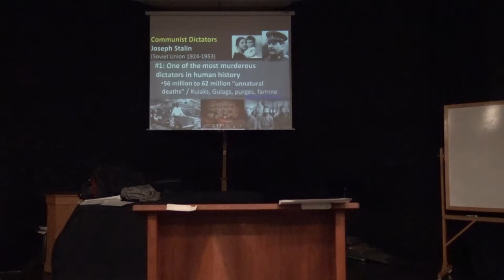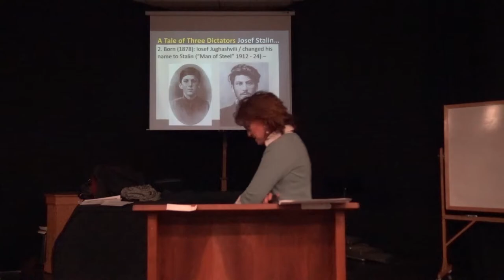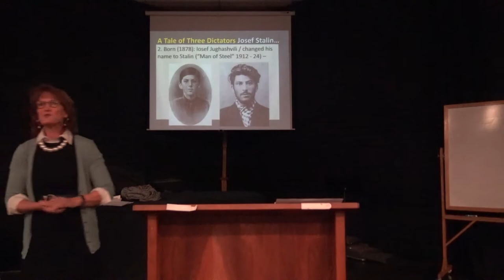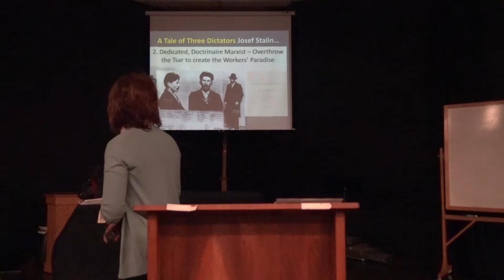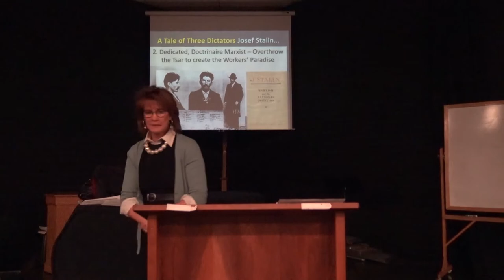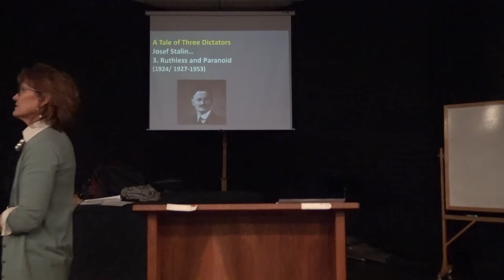A Tale of Three Dictators - Lecture 3, Part 2